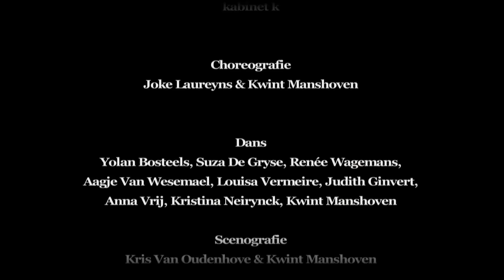Raw | Unicorn Theatre, 16 - 17 Oct | Suitable for ages 10+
IT ISN'T THE END YET.

Choreography by Joke Laureyns & Kwint Manshoven
Live music by Thomas Devos

Raw is a dance piece about playing, dreaming and pretending.

It’s about being a child, which can be difficult. It’s about growing up in a world that’s too huge and chaotic to fully comprehend. And it’s about the grown-ups who look after us who are distant and seem unfathomable.

Kabinet K come to London for the first time with this energetic and extraordinary dance piece, performed by children and adults, in which we look unflinchingly at what the world looks like through the other’s eyes.